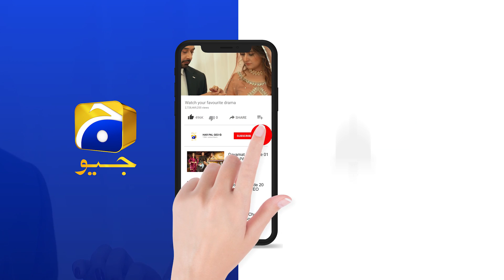Mohabbat Dagh Ki Soorat | Episode 35 | Best Moment 02 | HAR PAL GEO